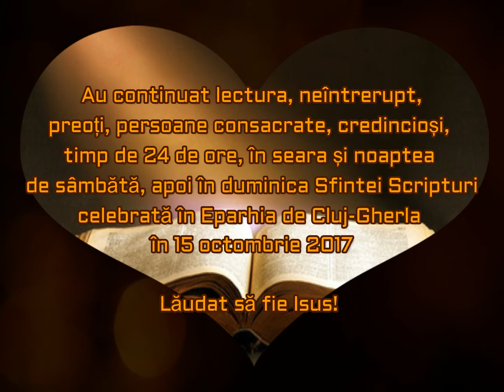Lectura Sfintei Scripturi - PS Florentin si Pr Călin Bot - Geneza cap. 1-7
Calendarul pastoral al Eparhiei de Cluj-Gherla a propus, la 15 octombrie 2017, o duminică dedicată Sfintei Scripturi, pentru a readuce în atenţie importanţa cuvântului lui Dumnezeu. În acest context, în Catedrala episcopală „Schimbarea la Faţă” din Cluj-Napoca s-a organizat un parcurs de 24 de ore de lectură continuă din Vechiul şi Noul Testament, exceptând momentele liturgice.
În seara de sambătă, 14 octombrie, 2017, în prezenţa Episcopului eparhial de Cluj-Gherla, a fost deschis acest maraton cu textele sfinte. PS Florentin a deschis șirul lecturilor, citind Cap. I din Cartea Genezei - Facerea, mai întâi în limba ebraică şi apoi în limba română, până la capitolul al IV-lea. Primele versete le-a citit în limba ebraică, deoarece „prima redactare a Sfintelor Scripturi a fost în limba ebraică veche”. A continuat lectura pr. vicar general Călin Bot, apoi pr. vicar Anton Crişan până la ora 18.00, când, cu participarea studenților Seminarului eparhial "Sf. Ioan Evanghelistul", a fost celebrată slujba Vecerniei, apoi s-au reluat lecturile. Au citit, pe rând, preoţi, studenți seminariști, membrii ai unor asociații, tineri şi vârstnici. În şirul cititorilor s-au înscris şi surori din ordinul "Sfântului Vasile cel Mare" și surori din Congregația Surorilor Maicii Domnului.
În cele 24 de ore de lectură continuă, s-au citit, mai întâi, din Cărţile Vechiul Testament: din cartea Facerii, din cartea Ieșirii şi cărţile Regilor, din cartea lui Iov şi Ecleziasticul. Au fost, în continuare, parcurse cele 4 Evanghelii și Faptele Sfinților Apostoli. Participanţii la acest maraton de lectură au făcut să răsune în catedrală cuvântul Domnului, hrană pentru suflete, izvor de har și binecuvântare.